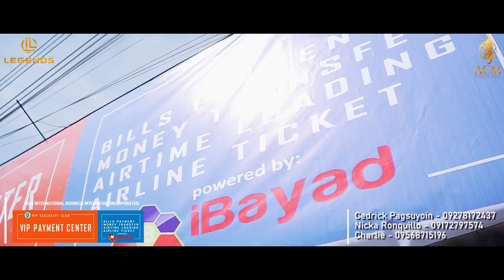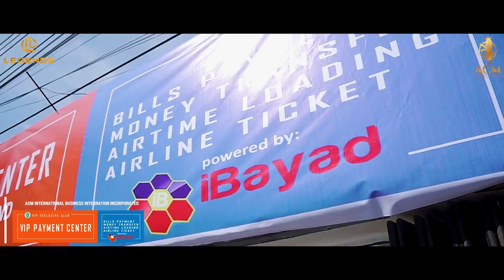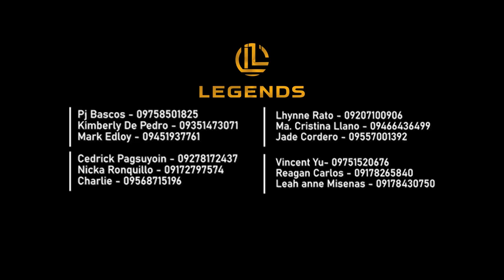VIP PAYMENT CENTER IN BARANGAY MALABANIAS, ANGELES PAMPANGA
This video happened on July 26, 2020 as on official opening of our new VIP Payment Center Outlet in Brgy. Malabanias, Angeles Pampanga accompanied by the finest team of ACM International Business Integration Incorporated, the "Legends Team".